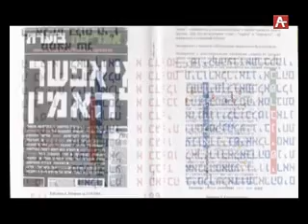Простая история Евгений Плоткин, профессор университета Бар Илан 09 07 2017